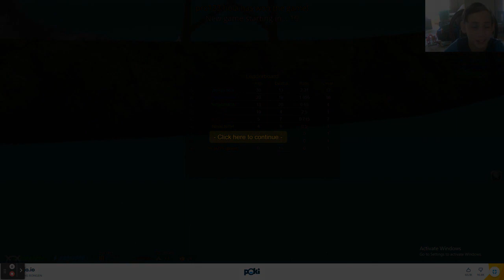Ninja.io, but the Barrett has to be my primary weapon